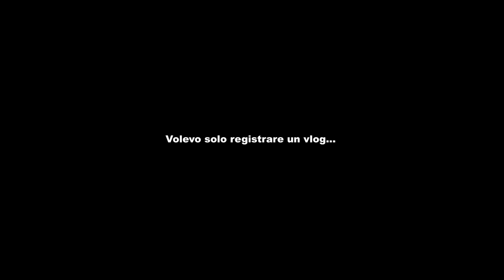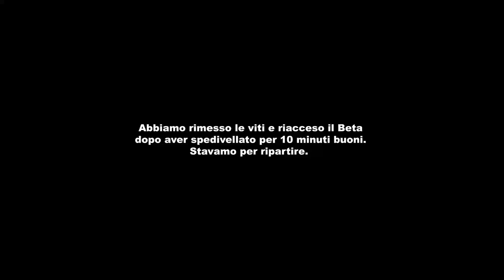IL MOTOVLOG PIÙ CORTO DELLA STORIA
Ieri sono uscito con @ligiacYT e il suo KTM 250 SXF a provare il Betino ma qualcosa è andato storto da subito. Volevo registrare un motovlog sul nostro Beta 125 RR da combattimento ma appena ho acceso la Gopro il motore si è emozionato e ha deciso di mettere a dura prova la mia pazienza. Nel frattempo Ligiac ha ingranato la seconda ed è sparita nel nulla, lasciandomi da solo assieme a nostro signore che però ci ha messo un po' a rispondere alla mia chiamata.
Alla fine abbiamo anche trovato una bella sorpresa.

Seguimi sugli altri social per tanti altri contenuti.